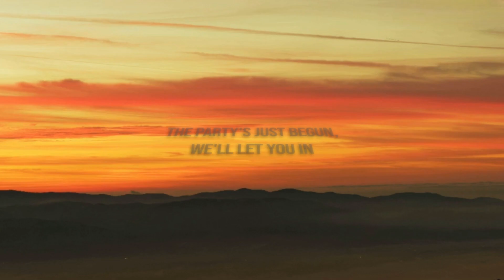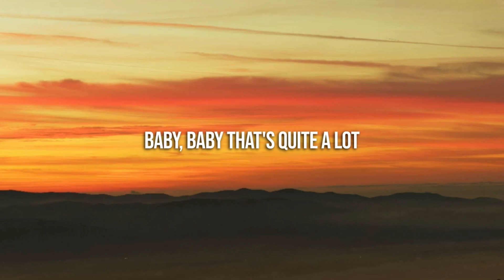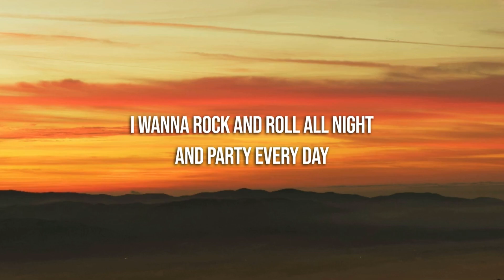Kiss - Rock and Roll All Nite (Lyrics)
🎵 If you want a specific song leave it in the comments.

🎤 Lyrics: Kiss - Rock and Roll All Nite

You show us everything you've got
You keep on dancin' and the room gets hot
You drive us wild, we'll drive you crazy
You say you wanna go for a spin
The party's just begun, we'll let you in
You keep on shoutin', you keep on shoutin'

I wanna rock and roll all night and party every day

You keep on saying you'll be mine for a while
You're lookin' fancy and I like your style
Baby, baby that's quite a lot
And you drive us wild, we'll drive you crazy